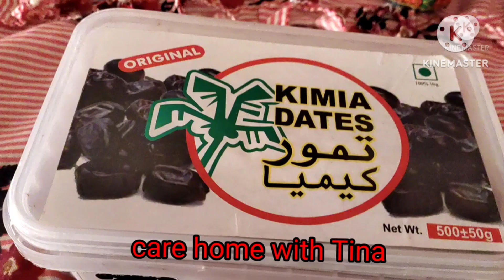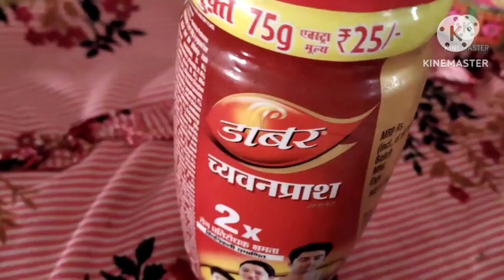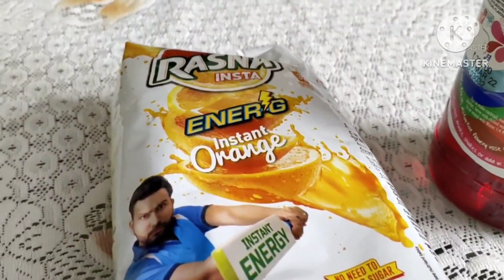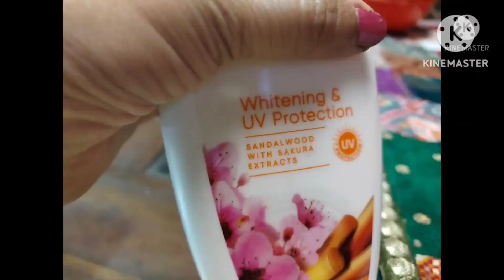15 useful summer hacks/गर्मियों के लिए अपने घर को तैयार करें/ summer drink recipe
hello everyone,
today I am going to share 15 useful summer hacks. make your home summer ready with some useful tips and tricks. I have also share summer drink recipe.